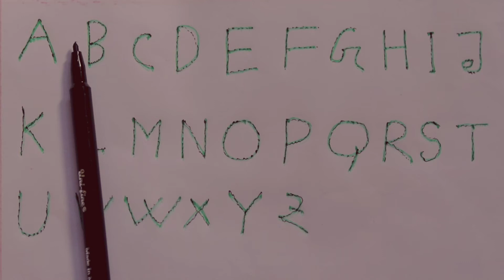How to write Alphabet । abc Alphabet ABC for kids